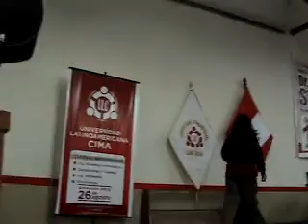RICHARD STALLMAN RECHAZA FACEBOOK